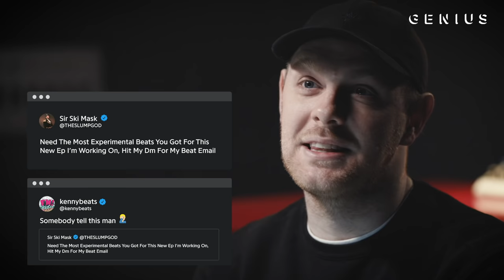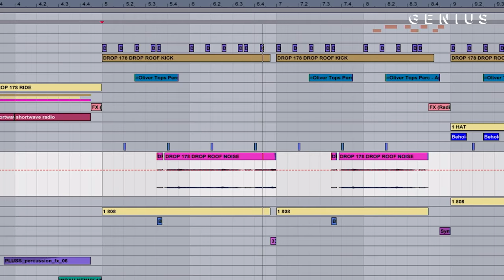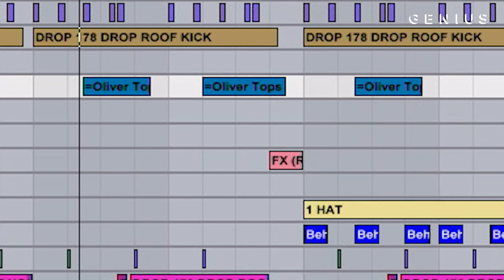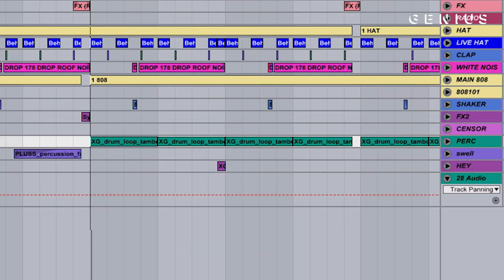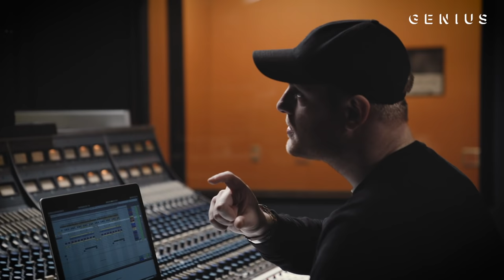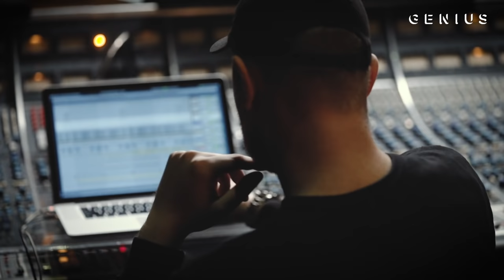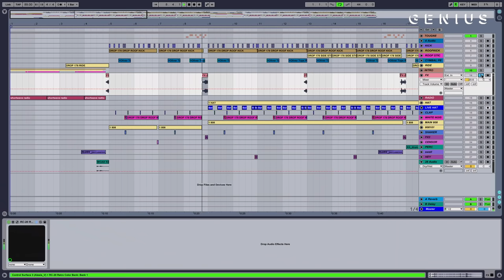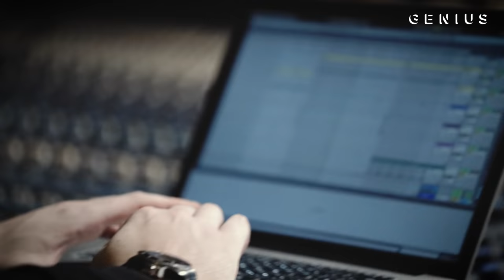The Making Of Ski Mask The Slump God's "Foot Fungus" With Kenny Beats | Deconstructed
Ski Mask The Slump God scored a hit with “Foot Fungus” in December 2018, reaching No. 81 on the Billboard Hot 100. The ‘STOKELEY’ track has racked up well over 25 million Spotify streams, and features production by Roofeeo and Kenny Beats. The latter producer recently spoke with Genius about how he made the song’s beat.

Read all the lyrics to Ski Mask the Slump God’s “Foot Fungus” on Genius